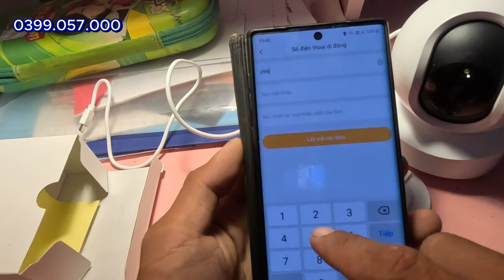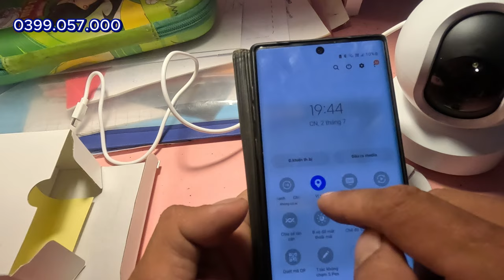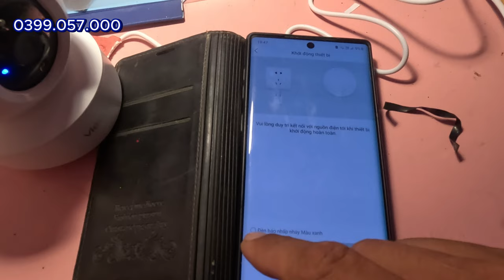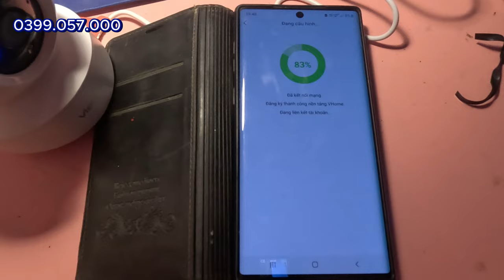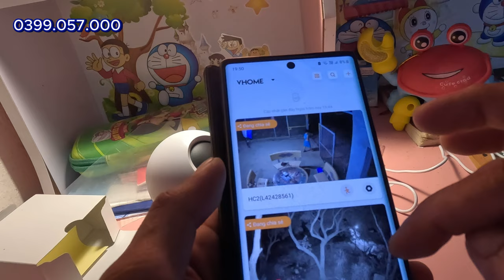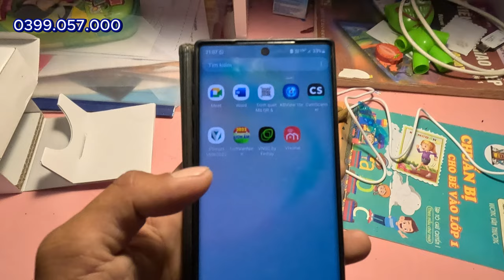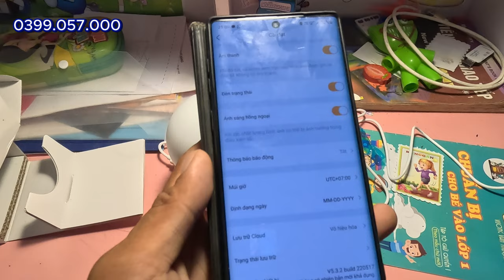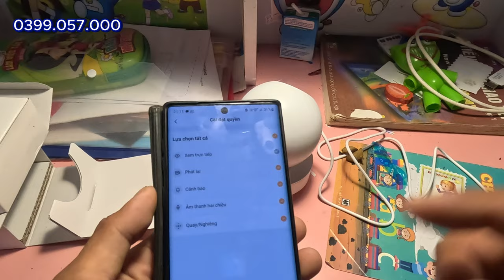Hướng dẫn chi tiết cài đặt cấu hình camera hc2,hc3 viette nhanh nhất và mới nhất l!đổi tên wifi